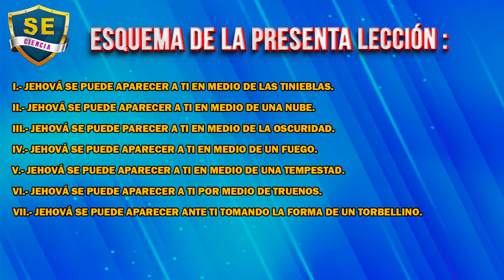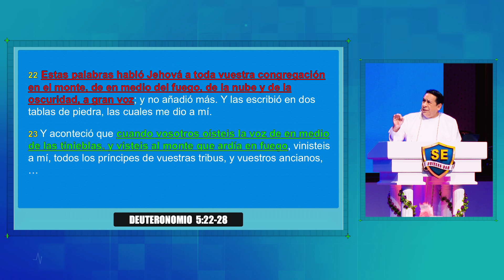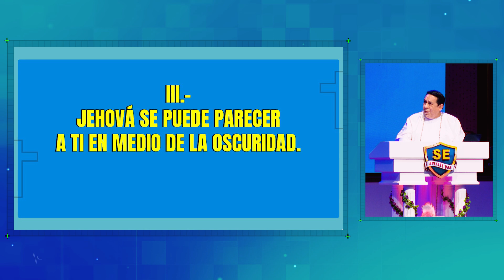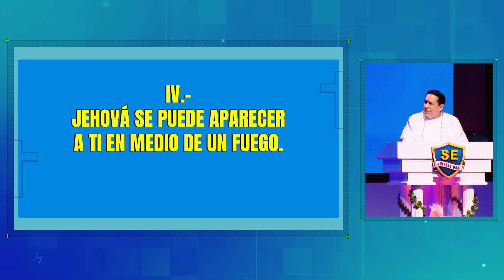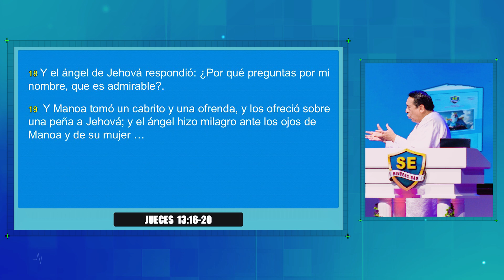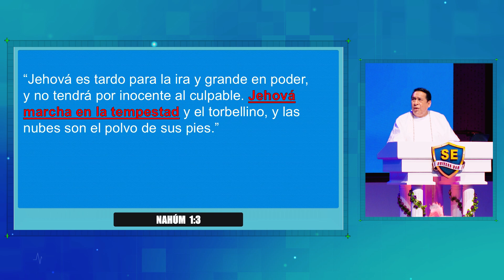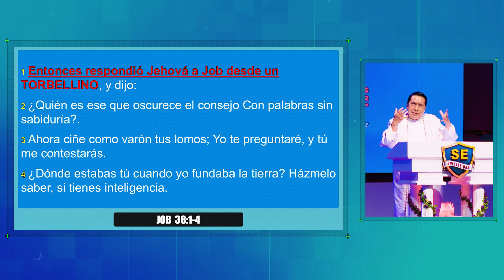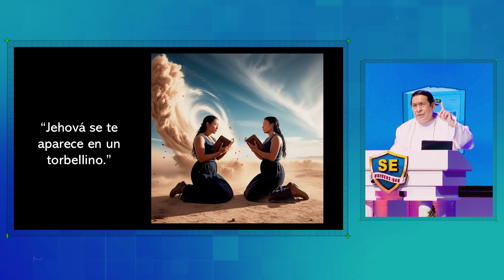LECCIÓN 07 JEHOVÁ TOMA FORMAS NATURALES PARA SER VISTO POR LOS HOMBRES LNDJ YouTube